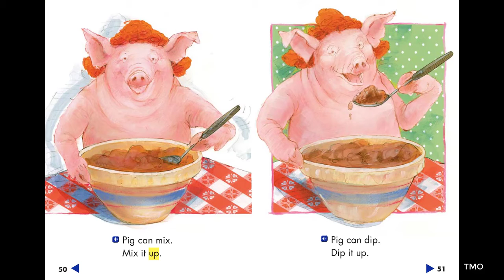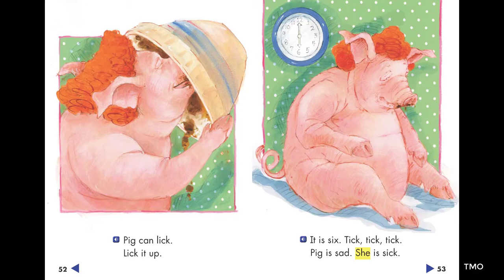"Pig in a Wig" story Grade 1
"Pig in a Wig" story
Grade one stories
"Pearson Stories"
Listen and repeat to get the native pronunciation
Learn English with T/Shaymaa Yehia